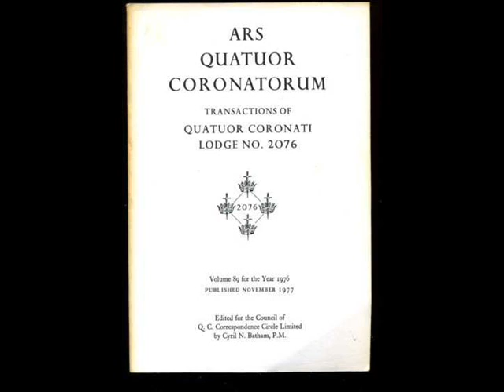Eastern Stars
Secret societies are basically levels of information and the one you see on the street that has a big "G" on the front of the building is basically the lowest of them all. It's all designed for a single purpose, "Genetic Engineering". They got to get their hands on women and they need men to bring in their wives, so they use the pretext that number one, masonry is important and number two Eastern Star is not.  The average mason doesn't grasp the concept that Eastern Star is in charge. At Christmas the magi come to find Jesus; what do they do to find Jesus? They follow a "star" that came from the east. It's "Eastern Star" and the eastern star that comes from the east is most likely Venus(female).  It appears at night and it appears still in the morning.

The Female Orders are more important than the Male Orders.ARTIFICIAL INSEMINATION is one of the purposes of these female orders.